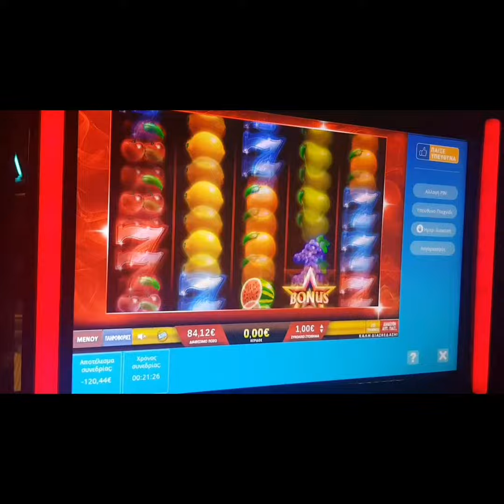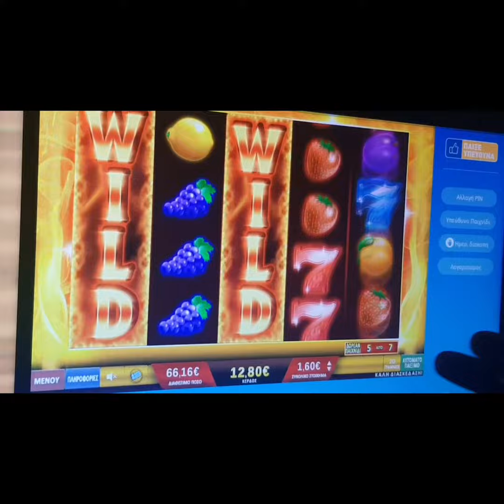PLAY OPAP #936 BET 1,60€ FREE SPINS FIRE BLAST